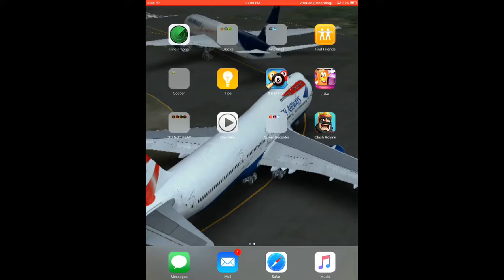How To Win Matches In Clash Royale | Azizgaming 123